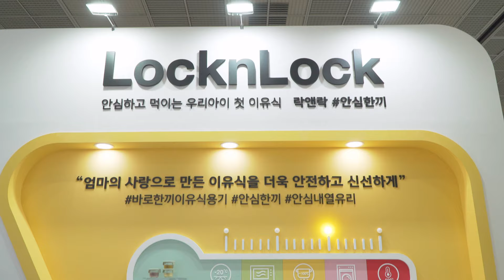[LocknLock] 락앤락 안심한끼 베이비페어 현장스케치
우리 아이 첫 이유식, 안심하고 먹이고 싶은 초보 엄마&아빠를 위한
락앤락의 첫 베이비페어 안심한끼 의 생생한 현장을 영상으로 만나보세요!